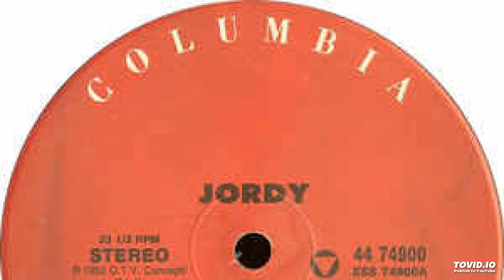Jordy - Dur Dur D'être Bébé! (Techno Mix)